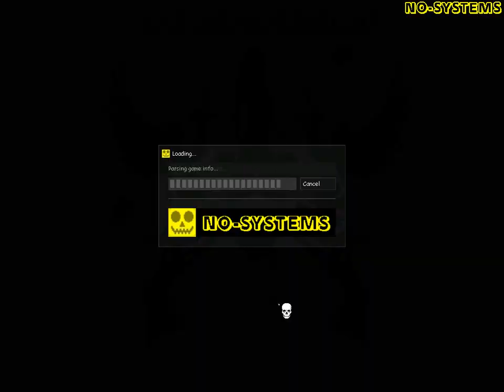💀 Counter-Strike 1.6 NO-BD_CS_1_6-NARiPHiKHAT-MoD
บริจาค: ธ.กรุงเทพ สาขา.ถนนตากสิน : เลขที่ 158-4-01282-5
NO-BD_CS_1_6-NARiPHiKHAT-MoD